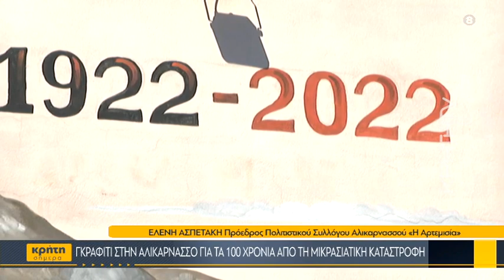Γκράφιτι στη Νέα Αλικαρνασσό για τα 100 χρόνια από τη Μικρασιατική Καταστροφή